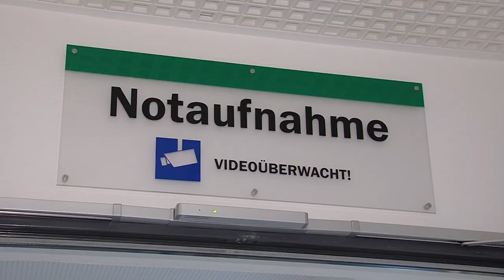Teil 3 Durch Mark und Bein – Die Orthopäden und Unfallchirurgen des Asklepios Klinikum Uckermark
Schwedt. In der Ambulanzsprechstunde geht es heute in der Serie „Durch Mark und Bein“ weiter. Chefarzt Dr. Ghias Hallak freut sich über einen äußerst positiven Verlauf einer Krankengeschichte und bei  Oberarzt Dr. Olaf Bartles wird es in der Ambulanz brenzlig. Ein Patient kommt mit Verbrennungen. Ihm ist frisch gebrühter Kaffee über den Fuß gekippt.